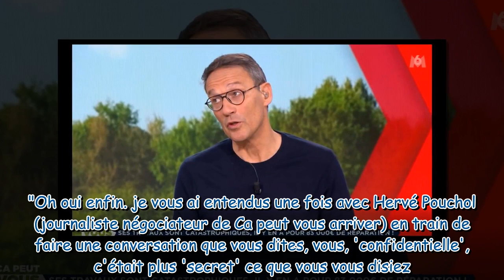"Je vous ai entendus" : Julien Courbet balance sur la conversation "secrète" entre deux membre de so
"Je vous ai entendus" : Julien Courbet balance sur la conversation "secrète" entre deux membre de son équipe